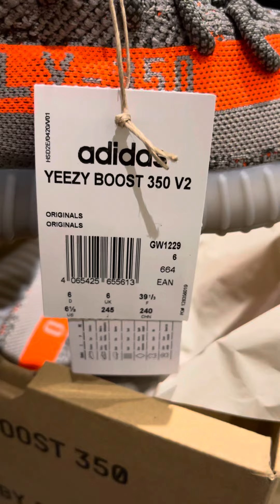Jollibee with my friends | Tinaza Eva